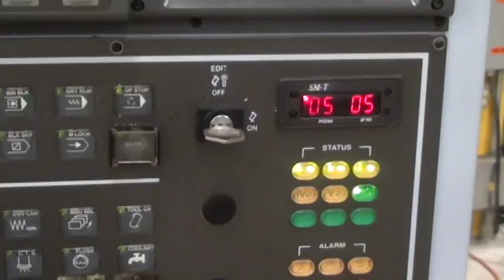USED SHARP SV-2412 MINI MILL CNC VERTICAL MACHINING CENTER - TK 19497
SPECIFICATIONS

CAPACITY
TRAVELS:      24” X 12” X 18”
TABLE SIZE:      30" X 12"
T-SLOTS (4):      0.63" WIDE
MAXIMUM TABLE LOAD:    660 LBS
SPINDLE CENTER TO COLUMN:   16.3"
SPINDLE NOSE TO TABLE SURFACE:  2.8" – 20.8"
SADDLE WIDTH:     30"

SPINDLE
SPINDLE TAPER:     CAT-40
SPINDLE MOTOR:     10 HP / 7.5 HP (CONT)

WAYS AND BALLSCREWS
WAY CONSTRUCTION:    HARDENED & GROUND BOX WAYS
BALLSCREW DIAMETER, PITCH:   1.26", .394"

TOOL CAPACITY:     10 TOOLS
ATC TYPE:      CAROUSEL
SELECTION METHOD:    RANDOM, BI-DIRECTIONAL

FEED RATES
RAPID TRAVERSE (ALL 3 AXES):   787 IPM
CUTTING FEED RATE (MAX.):   393 IPM
AXIS MOTOR (X, Y, Z):    2.4, 2.4, 3.4 HP

GENERAL
DIMENSIONS:     68" L-R X 68" F-B X 87" H
ELECTRICS:      220 VOLTS, 3 PH, 60 CYC

EQUIPPED WITH

FANUC Oi-MATE CNC CONTROL WITH MPG
BOX WAY CONSTRUCTION
CONVERSATIONAL PROGRAMMING
FOX IFS MODEL WS330 OIL MIST COLLECTOR
RIGID TAPPING
COOLANT SYSTEM WITH 3 NOZZLES FOR SPINDLE
COOLANT TANK WITH CASTERS
AUTO LUBE SYSTEM WITH LOW LEVEL ALARM
HALOGEN WORK LIGHT